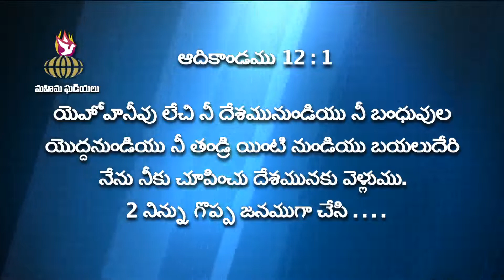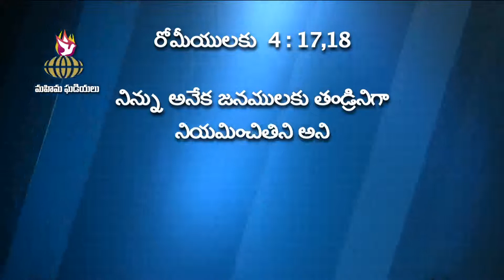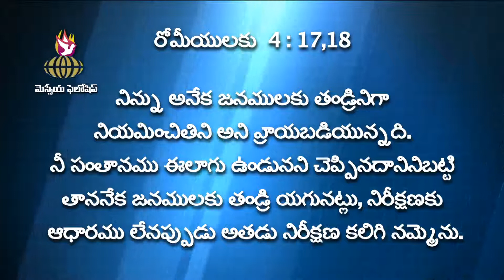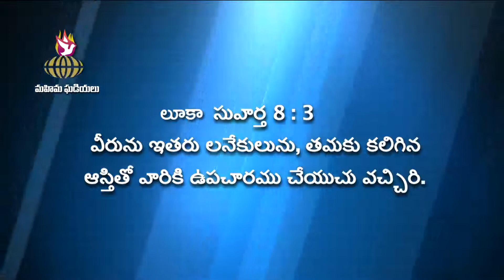All Things Are Possible To Those Who Believe || Pastor Sajja Eliazer|| Messiah Fellowship church.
The title of today's message is  నమ్మువానికి సమస్తము సాధ్యమే ,All Things Are Possible To Those Who Believe . Be blessed by watching this powerful Telugu message.